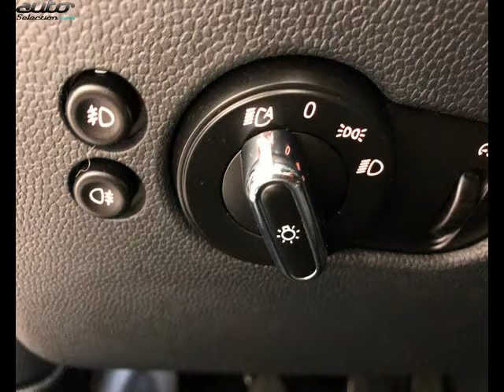Mini mini occasion visible à Carcassonne présentée par Bmw carcassonne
Cette Mini mini occasion disponible à Carcassonne dans le 11 est mise en vente par Bmw carcassonne - 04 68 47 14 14 - tous les détails sont